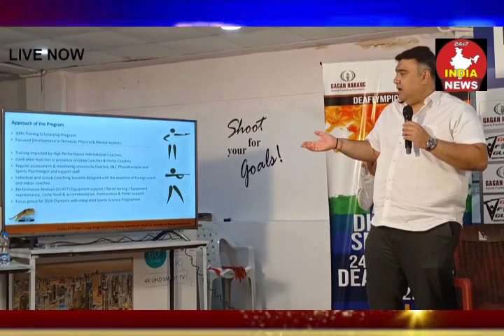Dhanush Srikanth wins gold, Shourya Saini bags bronze at Deaflympics ll indianews 24/7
gun for glory#